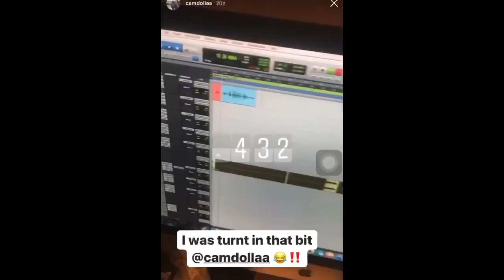I BROKE MY TV PRANK ON MY NEWPHEW😂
200on da way